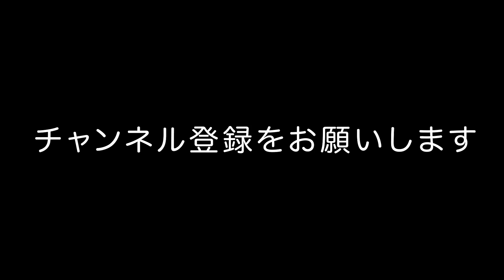モルモットのケージを新しく作りました。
モルモットの赤ちゃんがたくさん生まれているので
オスとメスを分けるケージをもう１追加しました。